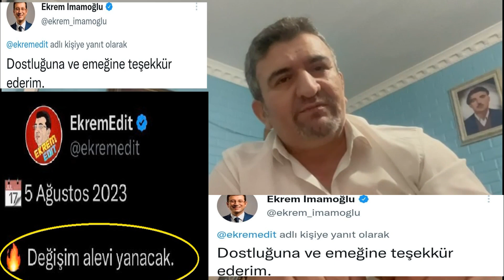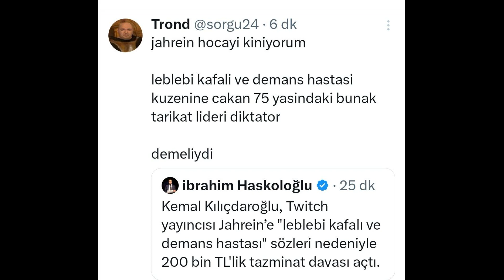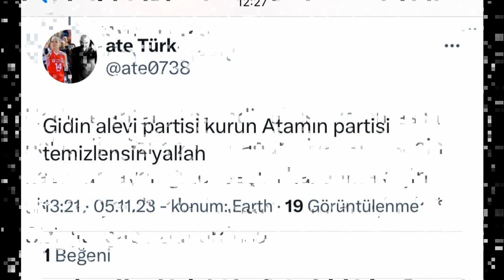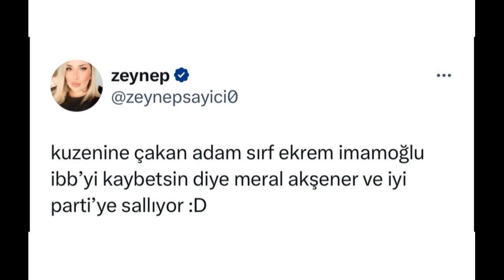Alevilere küfür yapıyorlar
Özellikle bazılarına laf anlatmaktan ise Deveye hendek atlatmak daha kolay.

Fakat gene de ben bana düşen görevi yapıyorum
Bu videoyu sonuna kadar izleme gereği duyarsanız bütün hakaretleri gözünüz ile göreceksiniz.

Daha fazla kendinizi bunlara payanda yapmayın.
İmamoğlu'na oy vermek yerine oyunuzu yakın daha şerefli olacaktır.